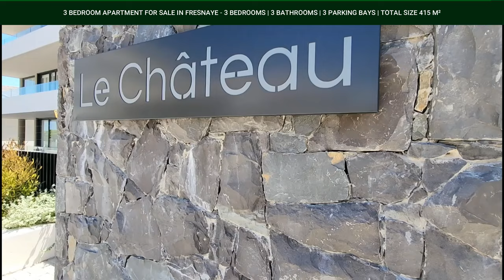3 bedroom apartment for sale in Fresnaye | Pam Golding Properties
Entertain in Style. Price Includes VAT
Introducing the epitome of luxury living: a brand new designer penthouse apartment that will leave you in awe. This magnificent residence boasts top-of-the-range finishes, including exquisite marble and herringbone flooring, exuding elegance at every turn. With three bedrooms and three modern bathrooms, this penthouse offers ample space for relaxation and comfort. Entertain in style from your very own roof terrace, with sea and mountain views, where you can unwind and soak in the beauty of nature.

Situated in the highly sought-after neighborhood of Fresnaye, this boutique complex is the epitome of exclusivity. You'll enjoy the privacy and tranquility of this prestigious location, along with the convenience of three secure parking bays. A communal rooftop pool awaits, allowing you to take a refreshing dip while enjoying panoramic views of the surrounding area. Apartment of 164sqm with 251sqm external equaling a luxurious 415sqm. This price includes VAT. No Transfer Duty Payable. No short term lets allowed. Pets with permission.

Don't miss the opportunity to experience the pinnacle of sophistication and elegance.